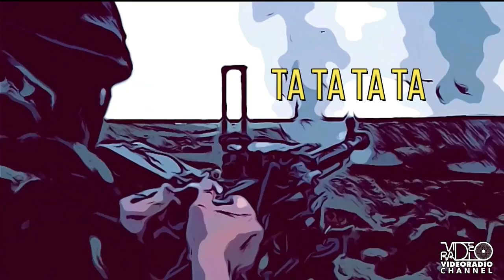Maurizio Vercon feat. Cristiano Turato -WAR-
War di Maurizio Vercon
(Videoradio e Videoradio Channel edizioni musicali)
Mixing e Mastering: Cristiano Turato
ideazione: Manuela Genzo
Special guest :Eric Vercon (spiderman)
produzione: Maurizio Vercon
Dada Custum Guitar di Christian Agosta
Pubblicato da VIDEORADIO CHANNEL su Licenza di Maurizio Vercon
Videoradio Channel ROMA : Niccolò Carosi